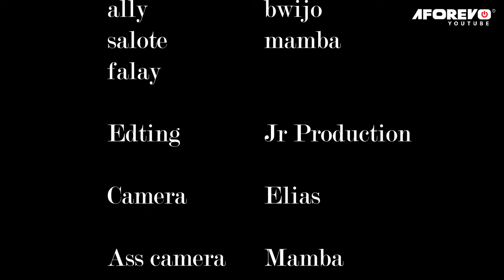Cheating Wife (New Trending Movie) Part 2 | Kudanganya Mke ya 2 | Latest Swahili Bongo Movie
A Poisonous Man's Wife is an interesting Bongo movies starring; Derick, Maziku Sanaa, Rauhiya

Aforevo Title: Mke Wa Mtu Sumu Pt 2